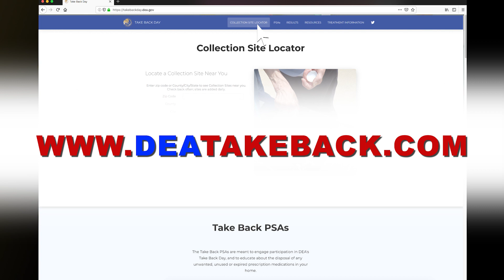DEA Take Back PSA : Dangers & Consequences of Prescription Drug Misuse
Here about the dangers and consequences of prescription drug misuse.